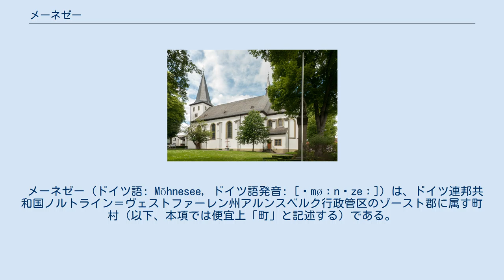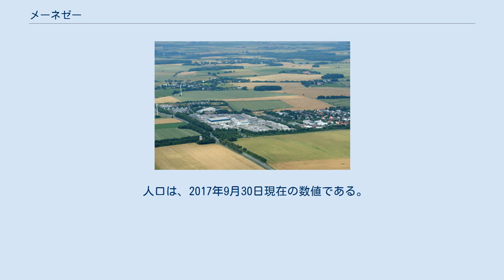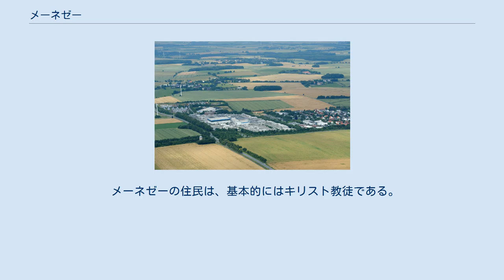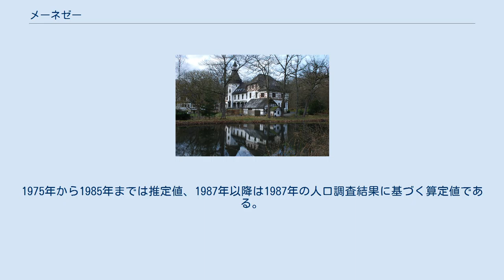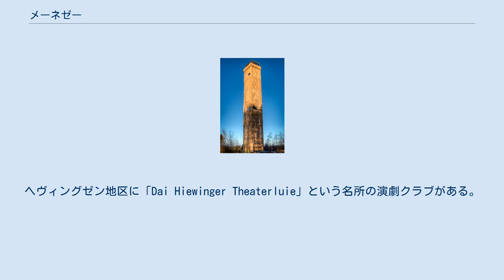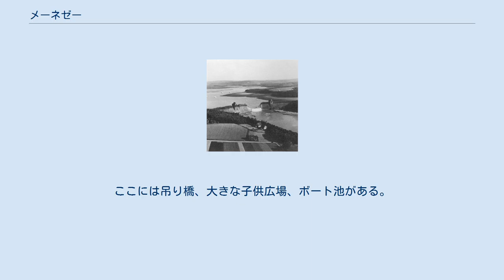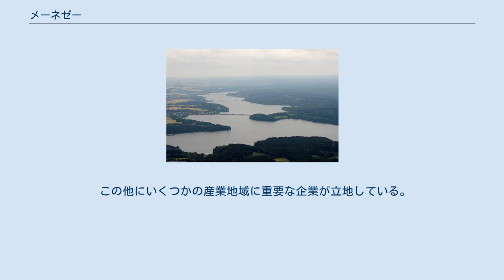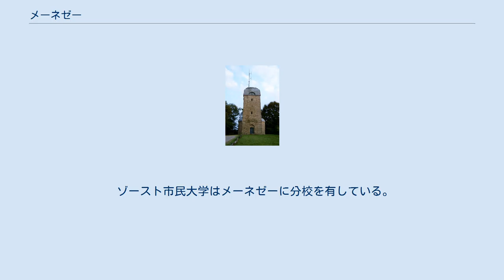メーネゼー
メーネ人造湖。
西から東方向に撮影している。
 メーネゼー (ドイツ語: Möhnesee, ドイツ語発音: [ˈmøːnəzeː]) は、ドイツ連邦共和国ノルトライン＝ヴェストファーレン州アルンスベルク行政管区のゾースト郡に属す町村（以下、本項では便宜上「町」と記述する）である。
この町は北ドイツ低地から中低山地のザウアーラントへの移行部に位置する。
この町は、1969年にノルトライン＝ヴェストファーレン州の市町村新設に伴いアムト・ケルベッケが廃止されたことで成立した。
町名は1908年から1912年に造成されたメーネ川のメーネ人造湖に由来する。
この湖は重要な観光地であり、現在はこの町の最も主要な経済因子となっている。
 メーネゼーはゾースト郡の南部に位置する。
北側の隣町がゾースト市である。
町域はヴェストファーレン盆地、ハールシュトラング、北西のアルンスベルクの森のそれぞれ一部含んでいる。
最大の地区は中央、メーネ湖畔にあるケルベッケ地区である。
メーネタール（メーネ川の谷）に位置するその他の地区としては、フェリングハウゼン、シュトックム、デレッケ、ギュネ、ブリュニングゼンがある。
メーネ川の北側にも数多くの村落が点在する。
メーネ川の南側にあるのは、ヘーフェ川沿いのノイハウス地区だけである。
 町内の最も大きな水域は、中央部に位置するメーネ湖である。
町内を東西にメーネ川が流れている。
また、町内で2番目に大きな川であるヘーフェ川が、アルンスベルクの森を通って東西に流れメーネ湖に注いでいる。
メーネ川にもヘーフェ川にもアルンスベルクの森の短い小川が数多く流れ込んでいる。
ハールシュトラングはリッペ川とルール川の分水界となっており、ハールシュトラングの北側の川はリッペ川に注ぎ込む。
 町域の北西角に当たるビルマー・グルントに海抜 148 m の町内最低地点がある。
ハールシュトラングは西側で海抜 264 m、東側は海抜 301 m まで上る。
次いでメーネ川の谷の海抜 178 m から 218 m まで急激に落ち込んでいる。
町内の最高地点は、町域南部のアルンスベルクの森に属す海抜 413 m のファンコプフと海抜 407 m のフライエノーラー・ヘーエである。
 町域の面積は 123 km2 である。
このうち 46.0 % が森林、34.6 % が農業用地、8.9 % が水域、4.9 % が住宅地および空き地、4.2 % が交通用地、1.3 % がレジャー用地である。
1億3500万 m3 の水を貯蔵するメーネタール堰は町域面積の約 9.0 % を占める。
 メーネゼーは、北はゾースト、北東はバート・ザッセンドルフ、南東はヴァールシュタイン、南はアルンスベルク、西はエンゼと境を接している。
 隣接する最も大きな都市がゾーストとアルンスベルクである。
ゾースト中心部までは約 10 km の距離がある。
近隣のパーダーボルンまでは約 55 km、ハーゲンとドルトムントはそれぞれ 60 km の距離にある。
 基本条例 §3 Abs. 1 によれば、自治体としてのメーネゼー町は14の「ゲマインデベツィルク」（地区）からなる。
 人口は、2017年9月30日現在の数値である。
 それぞれの地区が地区代表をメーネゼー町議会議員に選出している。
 メーネゼー町は、1969年7月1日にアムト・ケルベッケから形成された。
この町に属す多くの集落は長い歴史を有している。
古くから定住がなされていたのは町の北部のゾースト沃野に属す部分である。
ハールシュトラングも長い定住の歴史を有している。
これに対して、南部はアルンスベルクの森であり、定住者は今も昔もわずかである。
メーネ川の谷は中世にはアルンスベルク伯領に属した。
伯家はケルベッケ近郊にレーエンを設けた。
ケルベッケには伯の裁判所が設けられた。
この地域は1368年に他の伯領とともにケルン選帝侯領となった。
この地域は19世紀初めまでヴェストファーレン公領の一部となった。
ケルベッケ教会区は15か村で形成されていた。
時折、ゾーストとケルン選帝侯との間で帰属問題が起こった。
ケルベッケ裁判所は同時に、公領の通常の地方行政機構の外にある行政機関でもあった。
教会組織の上ではゾースト市と緊密な関係にあった。
ゾーストの聖パトロクリ修道院は、ケルベッケの司祭を任命する権利を有していた。
 ベルリングゼンには、フルダ修道院の所領があった。
デレッケ村は1191年に初めて...